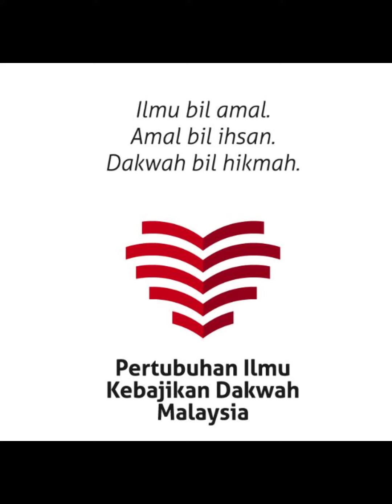Program SENASIB PULAU PINANG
26 Januari & 4 Februari 2022